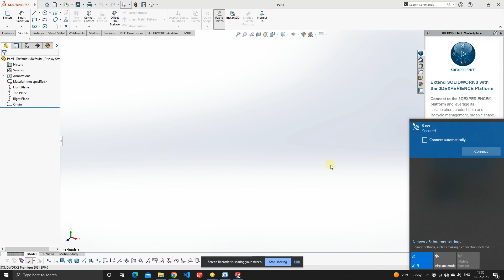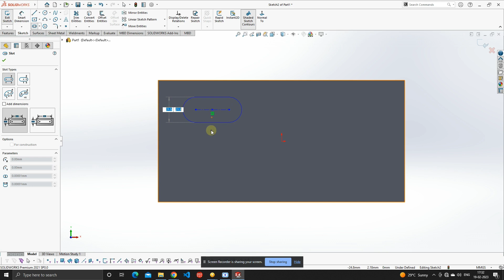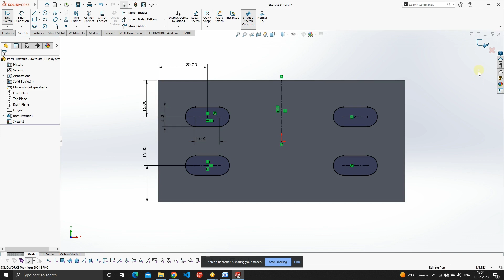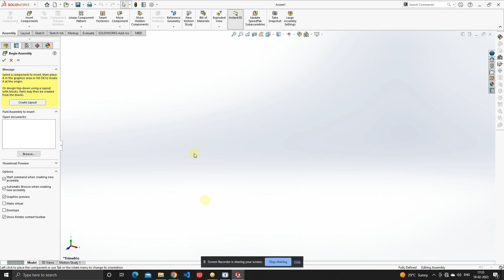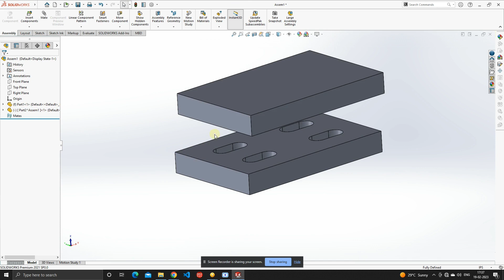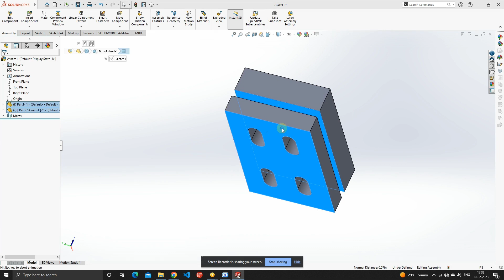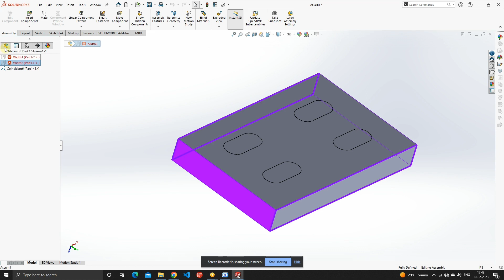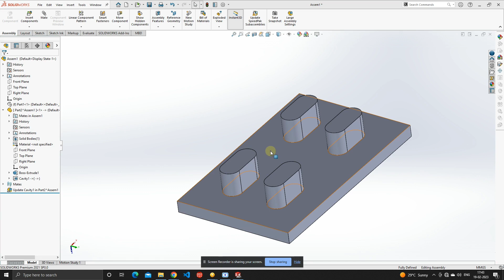Cavity command in solidworks